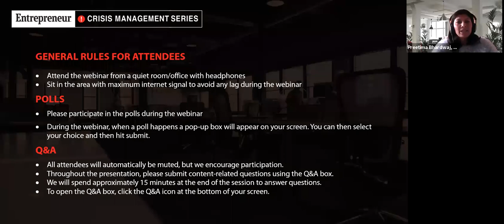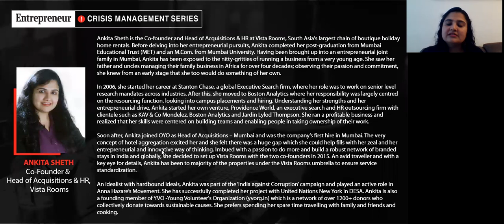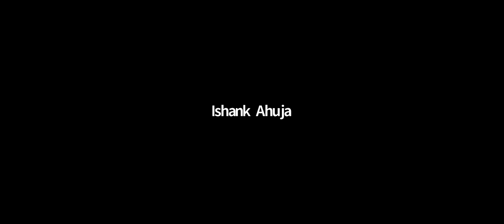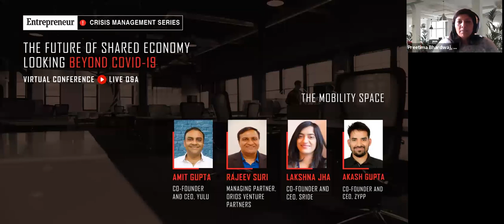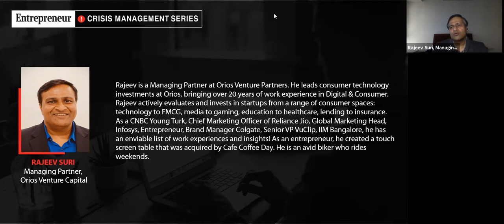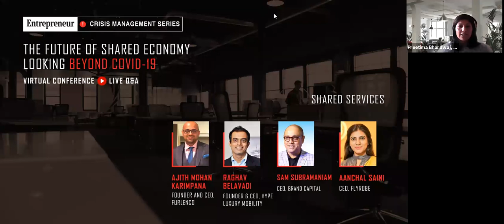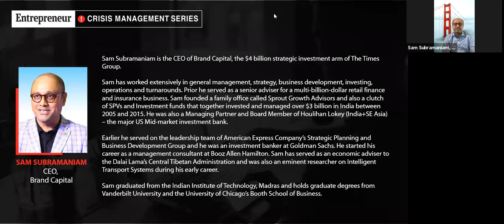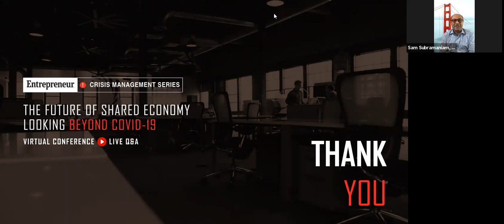The Future of Shared Economy: Looking Beyond COVID 19, Virtual Conference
With no proven cure for COVID-19 till now, the only way to contain its spread is ‘social distancing’. This may have an impact on the ‘shared’ economy as people may be wary even after the lockdown is over to share spaces or services. What this means is that stakeholders will need to figure out ways to ensure safety of users and at the same time instil confidence. If you are one of them, join our webinar to know how shared services providers are gearing up for the post-COVID world.

Shared economy businesses would need to rethink what creates value, what is important right now and in the future, and what role digital innovation can play in making new things happen.